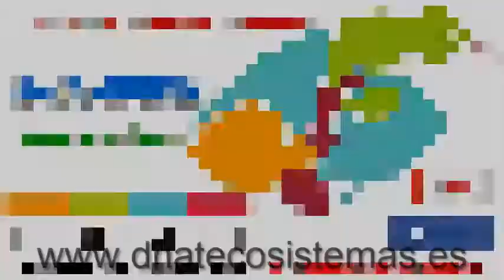DNATecosistemas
preciosos ejemplares de GUPPY SEL MACHO BLUE GRASS, los puedes encontrar en nuestra web